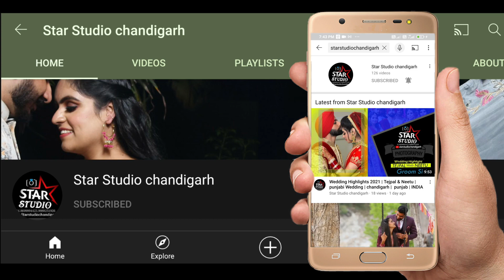WEDDING FAMILY SONG 2021 || Tarika weds Vikram || UTTRAKHAND || india ||starstudiochandigarh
तो लीजिये दोस्तों पेश है आप सभी के बिच *WEDDING FAMILY SONG *
  का शानदार वीडियो.
*आशा और उम्मीद करतें है आप सभी को पसंद आएगा और आप सभी  का ढेर सारा प्यार और आशीर्वाद हमारी टीम को प्राप्त होगा !*
ALL PARTS OF Tarika weds Vikram Wedding

Latest Wedding trend's & ideas
Video Credit
star studio chandigarh (Vinod Singh,Bhupi)
Editing - star studio chandigarh (Vinod Singh,Bhupi)

.Wedding highlight
wedding highlights
wedding highlight
wedding highlights punjabi
wedding highlights songs
wedding highlights marathi
wedding highlight video
wedding highlights kerala
wedding highlights gujarati
Kumaoni weding
kumaoni wedding video
kumaoni wedding dance
kumaoni wedding song
 kumaoni wedding couple dance
kumaoni wedding highlights
kumaoni wedding full video
kumaoni wedding dance 2020
kumaoni wedding dance 2019
kumaoni wedding video pithoragarh
kumaoni wedding dance 2021
gharwali weding|
garhwali wedding dance
garhwali wedding song
garhwali wedding vlog
garhwali wedding couple dance
garhwali wedding 2021
garhwali wedding 2020
garhwali wedding video 2021
garhwali wedding dance performance
garhwali wedding highlights
garhwali wedding highlights 2020